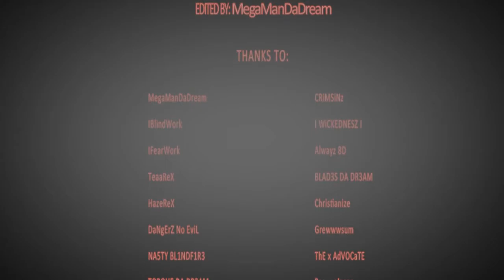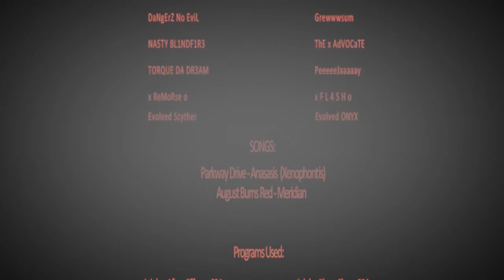FatalxBloodlust First Gears of War 2 Montage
- NOW ON GEARSOPEDIA!!!

Well guys here it is... finally after losing all my clips multiple times because of my old horrible laptop my G2M1 is finally out, hope you guys enjoy this. I will have a G2M2 for anybody wondering and it is once again going to be 100% off host but this time it's also going to be 100% HD!!! I am not sure how soon it will be out because I am in no rush to try and get clips on GoW2 right now lol if anything my G1M1 will probably be out before my G2M2 I already have some clips for my G1M1 anyway but yea, enjoy and Suuuubscriiiibe =]

Song #1 - Anasasis (Xenophontis) - Parkway Drive
Song #2 - Meridian - August Burns Red

BUY THESE SONGS ON iTUNES AND SUPPORT THESE BANDS!!!